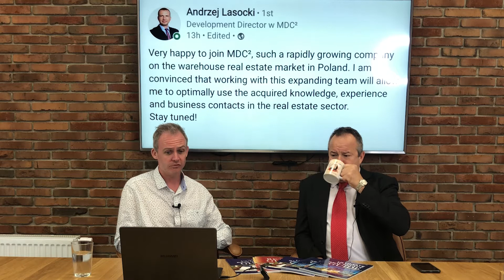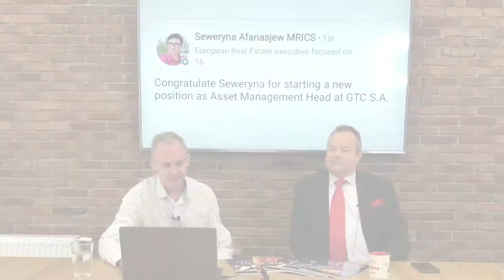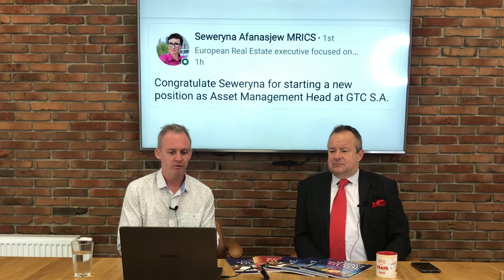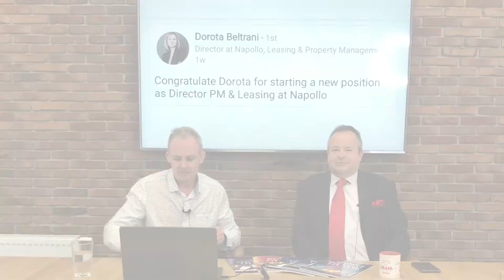Special edition Coffee with Craig Show, June 28, with Mark Twomey president of Tara HR Consulting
Special edition Coffee with Craig Show, June 28, with Mark Twomey president of Tara HR Consulting – great discussion covering the HR sector new hires and promotions in Poland and CEE region. highlighting just a few of the names you all know
Andrzej Lasocki
Magda Cieliczko
Aleksandra Słowińska, CFA
Michał Żelazek
Seweryna Afanasjew MRICS
Dorota Beltrani
Edyta Paszkowska
upcoming EuropaProperty EVENTS
September 16 8:30 – 10:30 CEO Breakfast Warsaw, InterContinental
September 16 18:30 – 21:30 "Back to Business Cocktails"
September 22 ”OctoberFest” InterContinental Warsaw
October 20,21 „EuropaProperty CEE Investment Awards”
MAGAZINES - "LAST MILE" - CRE Guides for MIPIM and EXPO REAL